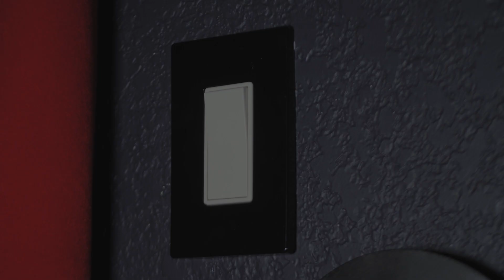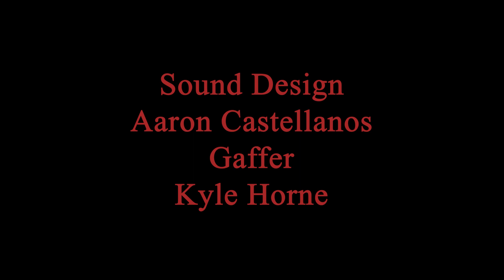Halloweenie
Director:
Director of Photography:
Editor:
Writer: